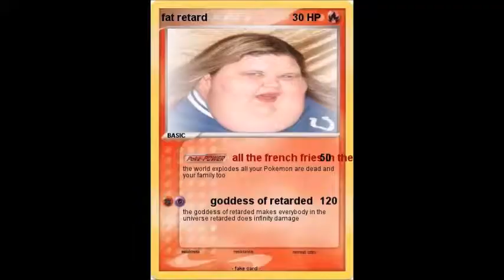MBMBaM Episode 015 - Safe Sex Helmets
dude this is pretty fucking bad man
The My Brother My Brother and Me Brothers, Travis McElroy, Griffin McElroy, and Justin "Juice" McElroy, everybody! From the SeeSo TV show, or the VRV series, or even the Adventure Zone, Sawbones, or any of the other podcasts they host!!!